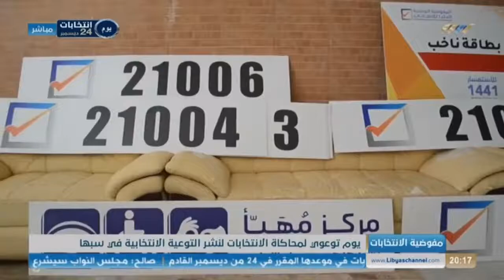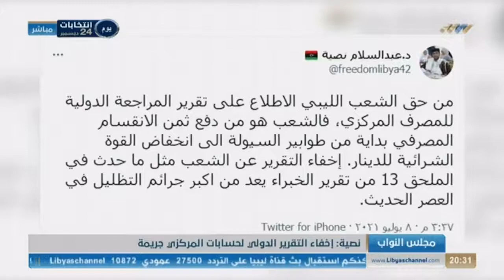نشرة الثامنة 09-07-2021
أبرز العناوين:

- مظاهرات في بنغازي وطبرق مطالبة بإجراء انتخابات ديسمبر
- القطراني وكوبيتش يبحثان دعم المسار الديمقراطي
- الوضع الليبي أمام مجلس الأمن الأسبوع المقبل
- ليبيا تغلق منافذها مع تونس .. ودلتا تطرق الأبواب